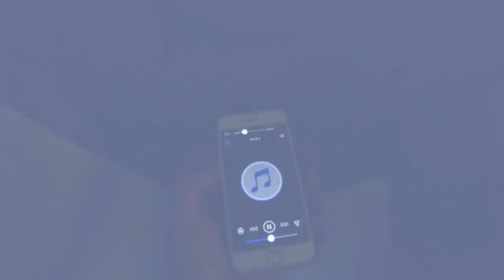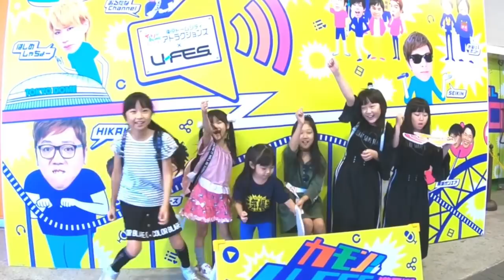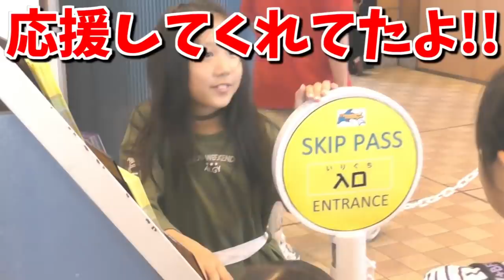🌈遊園地４チャンネル同時コラボ総集編🌈感動のドッキリでスタート😱ももかチャンネルさん、ハピバニチャンネルさん、そしてあのチャンネルも合流して大騒ぎの遊園地スペシャル😍【しほりみチャンネル】